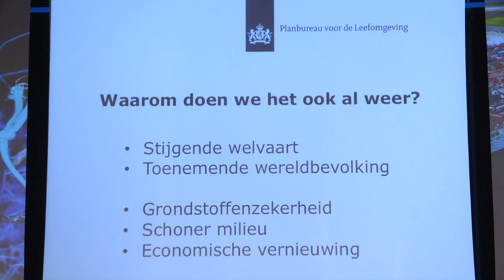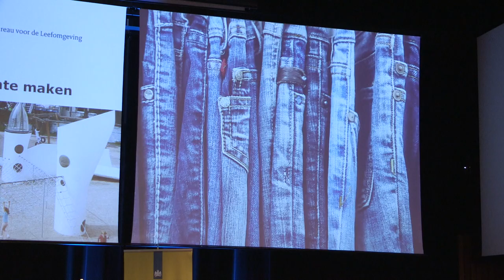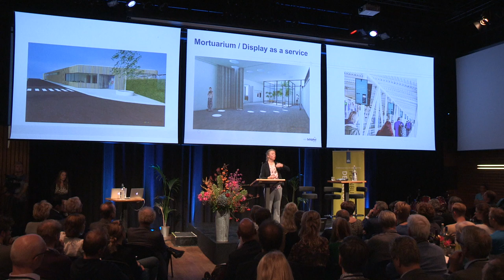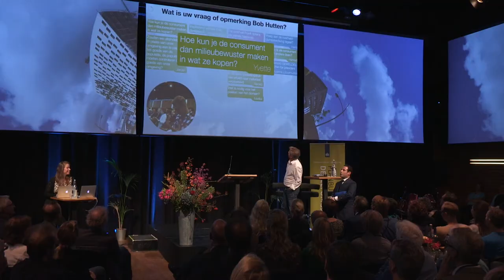De Nacht van de circulaire economie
In Amsterdam, in een volgepakt Pakhuis de Zwijger, loodst spreekstalmeester Donatello Piras sprekers en bezoekers door een dynamisch programma. Beknopte presentaties worden telkens gevolgd door interactieve sessies met het publiek. Buzzmaster Hester van Dijk haalt uit de vloed van digitale reacties de meest treffende naar voren.

Lineaire vormen van productie en consumptie hebben hun langste tijd gehad, daarover leek iedereen het roerend eens. Maar hoe krijgt een economie van zo min mogelijk verspilling precies vorm? Proberend en lerend zetten ondernemers én overheden hun beste beentje voor. Geen woorden maar daden is het motto.